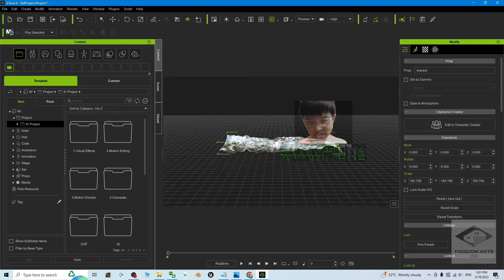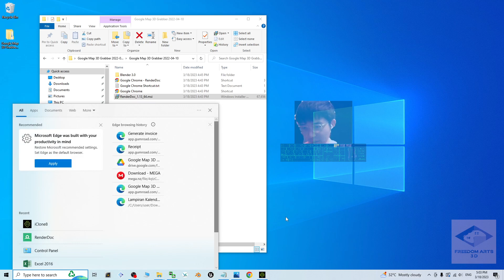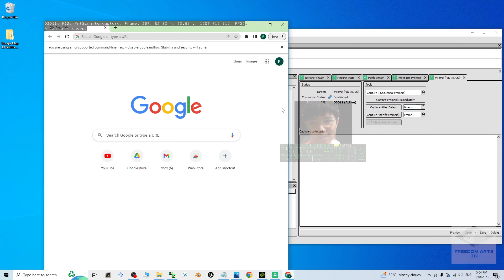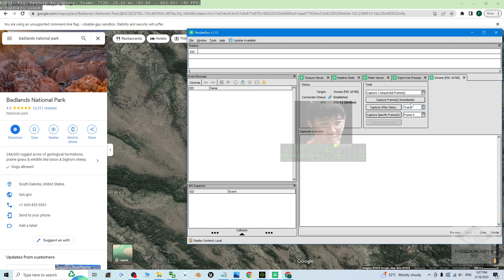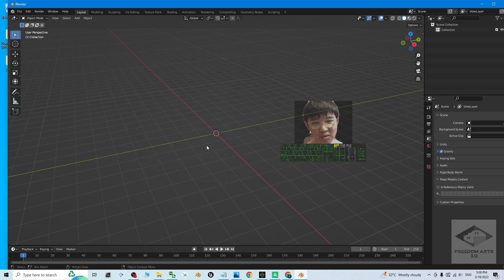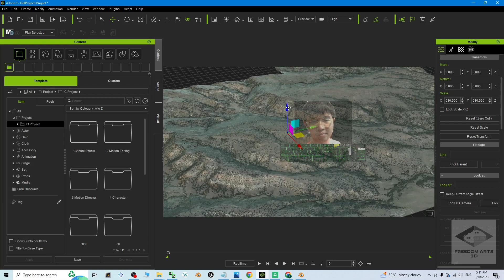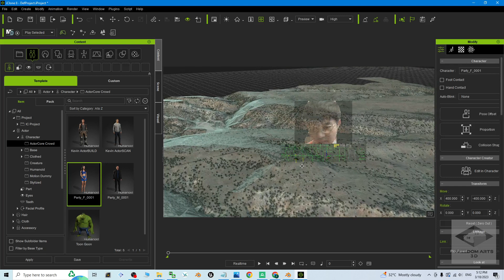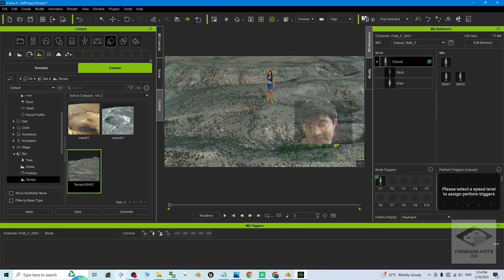Google Map 3D Terrain to iClone 8.2 - Full Tutorial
- Hey guys, how to import Google Map 3D terrain and mountain into iClone 8.2 and make it become a terrain in your 3D animation project? This is my step-by-step tutorial on how to do this! ENJOY! and have fun! Happy animation and game dev! ENJOY!

Get iClone 8 and CC4 Contents

Your friend,
FREEDOM